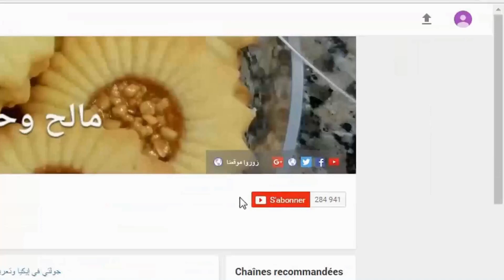Cake chocolat et coco --- كيك بالشكلاط والكوك ساهل ولذيذ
- 5 بيضات.
- 100 غرام من مسحوق الشوكولاتة.
- 2 كيس من سكر الفانيلا.
- 2 كيس من الخميرة الكيمائية.
- 380 غرام من الدقيق الأبيض.
- 1/2 ملعقة صغيرة من الملح.
- 200 غرام من الزبدة المذابة.
- 225 غرام من السكر.
- 60 غرام من جوز الهند.
- 150 غرام من الحليب المركز المحلى.
- 250 مل من الحليب الدافئ.
- ملعقتان كبيرتان من مسحوق الشوكولاتة.
للتزيين:
- شوكولاته الذهن.
- جوز الهند.
- رقائق الشوكولاته.
Ingrédients
- 5 œufs.
- 100 g de chocolat en poudre.
- 2 sachets de sucre vanillé.
- 2 sachets de levure chimique.
- 380 g de farine blanche.
- 1/2 càc de sel.
- 200 g de beurre fondu.
- 225 g de sucre.
- 60 g de noix de coco.
- 150 g de lait concentré sucré.
- 250 ml de lait tiède.
- 2 càs de chocolat en poudre.
Pour la décoration:
- Chocolat à tartiner.
Ingredients
- 5 eggs.
- 100 g of chocolate powder.
- 2 sachets of vanilla sugar.
- 2 sachets of baking powder.
- 380 g white flour.
- 1/2 tsp of salt.
- 200 g melted butter.
- 225 g of sugar.
- 60 g of coconut.
- 150 g of sweetened condensed milk.
- 250 ml warm milk.
- 2 tbsp chocolate powder.
For the decoration:
- Chocolate.
- Coconut.
- Chocolate chips.